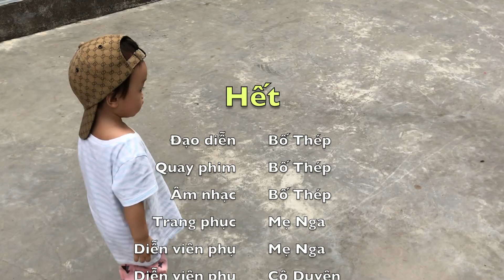Pha Lê về cụ chơi chủ nhật 22/11/2020